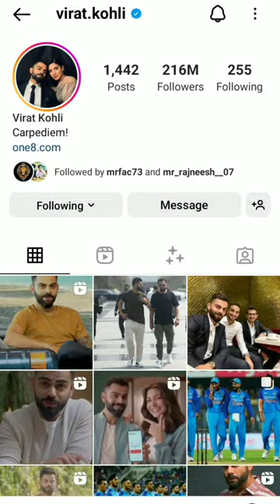दुनिया के सबसे अमीर व्यक्ति के पास कौन सी कार है ll @MRFACTS II